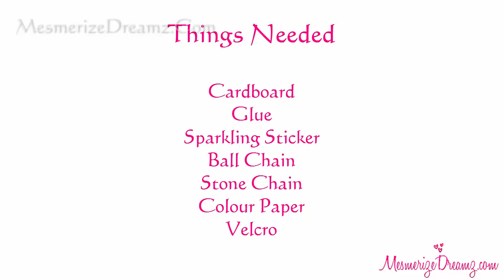DIY Miniature Doll Clutch Bag - How to make easy Doll Stuff | DIY Miniature Doll Crafts !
Hi viewers,

Today I have showed how to make beautiful  and easy miniature clutch bag for dolls. Hope You all will like it.

Glue Gun